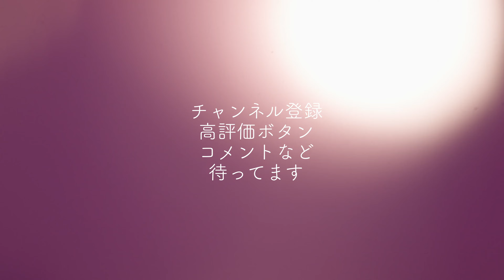暮れの元気なごあいさつ【今日もどこかで第96話】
この「今日もどこかで」シリーズは「Vlogなんておいらにできるのかねえ」というところから出発している動画です。一年の締めくくりとして自宅から短いコメントをお届けいたします。今年もご視聴いただいてありがとうございました。
とりあえず落語を聴きたい方
SONY α7s3
SONY ECM-B1M
SONY SEL20F18G